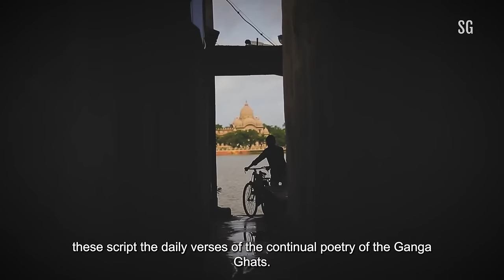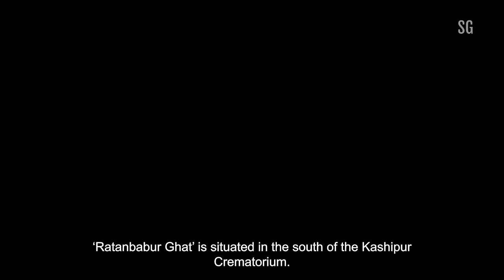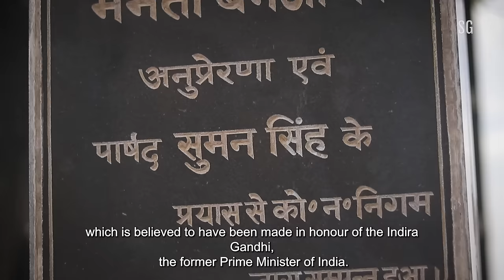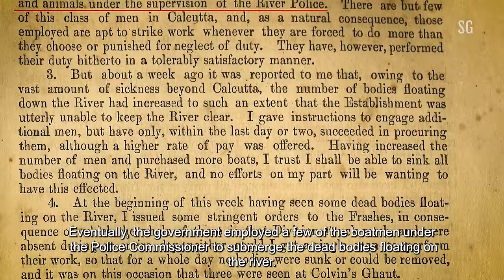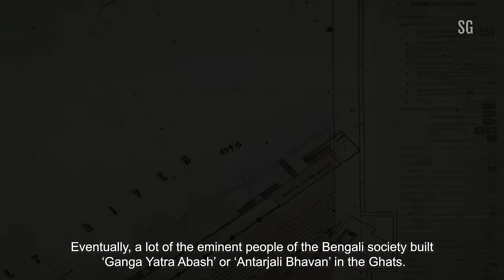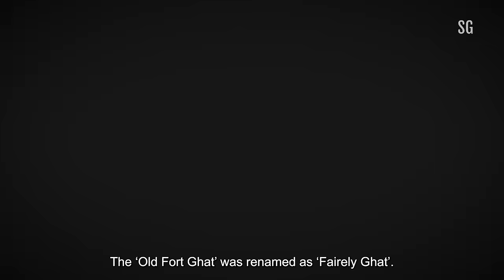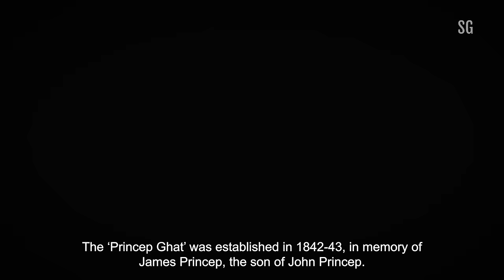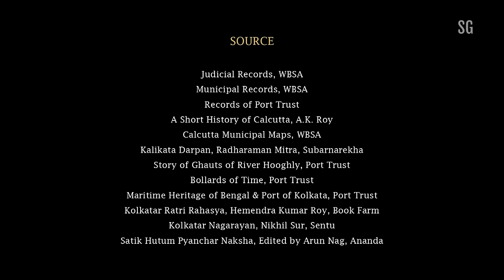KOLKATAR GANGA GHATER GOLPO | UNTOLD HISTORY OF GHATS OF KOLKATA |SUMIT GHOSH | গঙ্গা ঘাটের গল্প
A documentary on the ghats of Kolkata based on Government Recordes.